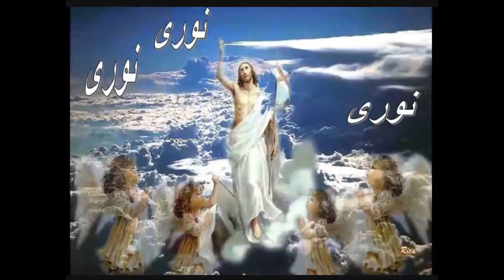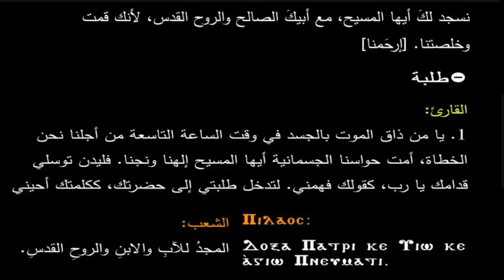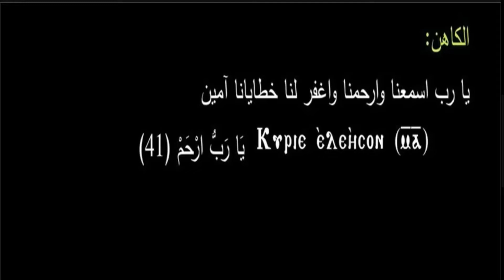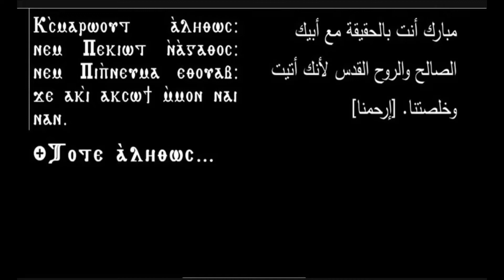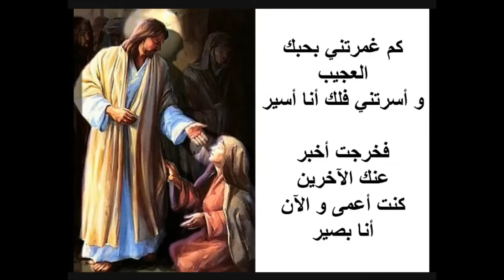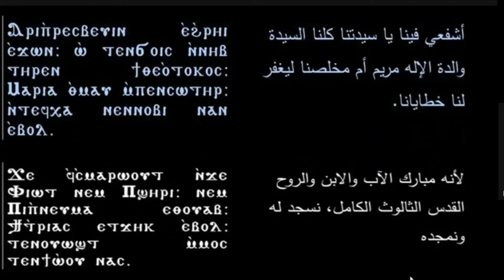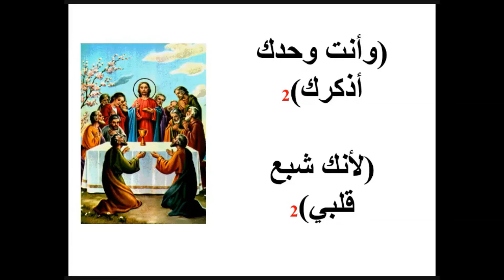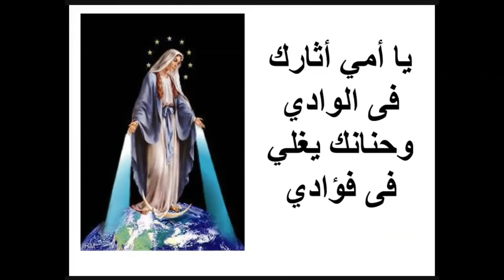September 14, 2020 - Seniors Meeting with Fr. Antonios